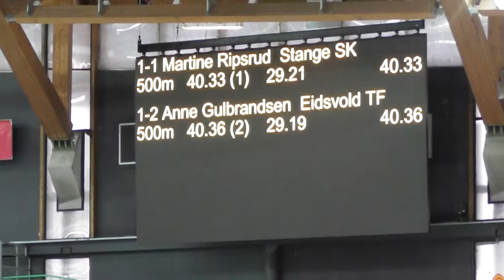2018-01-26. Testløp Martine Ripsrud mot Anne Gulbrandsen (500)